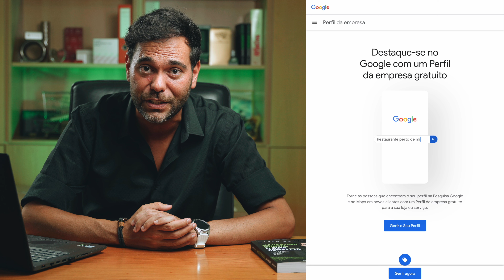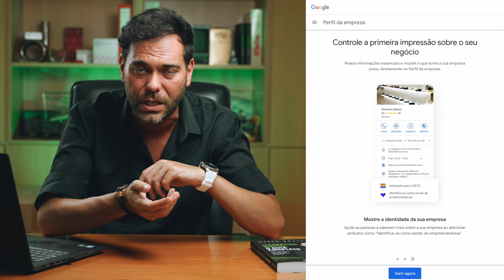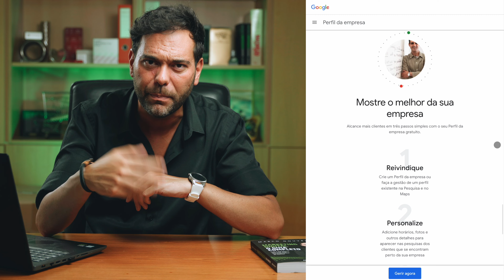Como melhorar o SEO Local da tua empresa? Melhores práticas SEO Local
Olá, sou o @MarcogouveiaPt e neste vídeo vou mostrar-te como melhorar o SEO Local do teu negócio!

O SEO Local é a prática de otimizar páginas do teu site e a tua presença online para que apareças nos resultados de pesquisa quando as pessoas procuram por empresas como a tua num determinado local.

Existem muitas estratégias que podes fazer para melhorar o SEO Local do teu negócio, mas aqui estão algumas das mais importantes:

Cria um perfil de empresa no Google Perfil de Empresa:
O antigo Google Meu Negócio, agora Google Perfil de Empresa, é uma ferramenta gratuita que te permite criar um perfil da tua empresa no Google Maps e nos resultados de pesquisa. Este perfil deve conter informações importantes sobre a tua empresa, como o teu endereço, número de telefone, horário de funcionamento e website.

Adiciona o teu site ao Google Maps:

Quando adicionas o teu site ao Google Maps, o Google pode mostrar a tua empresa nos resultados de pesquisa quando as pessoas pesquisam por empresas como a tua no local onde necessitam dele.

Otimiza as páginas do teu site para palavras-chave locais:

Quando escreves conteúdo para as páginas do teu site, deves usar palavras-chave que sejam relevantes para o teu negócio e para a tua área/localização. Por exemplo, se tens um restaurante italiano em Lisboa, deves usar palavras-chave como "restaurante italiano Lisboa" no teu conteúdo.

Obtém links de outros sites:

Os links de outros sites são um sinal de autoridade para os motores de pesquisa. Quanto mais links, relacionados com a tua área e localização, tiveres de outros sites, melhor será a tua classificação no Google. É SEO Local em estado puro.

Mantém o teu site atualizado:

Deves manter o teu site atualizado com novo conteúdo e com informações atualizadas sobre a tua empresa. Quanto mais atualizado estiverem as páginas do teu site, melhor será a tua classificação nos resultados de pesquisa.

Ao seguires estas dicas, podes melhorar o SEO Local do teu negócio e atrair mais clientes na tua área.

Se gostaste deste vídeo, subscreve o meu canal para mais dicas de SEO!